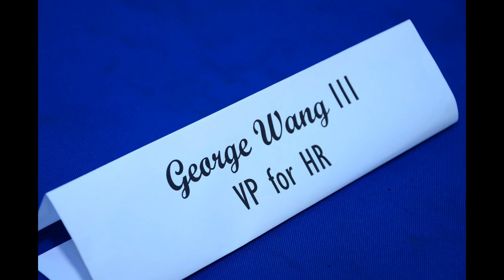General Membership Assembly 2016 and 34th year Anniversary of Kilusan sa Jollibee